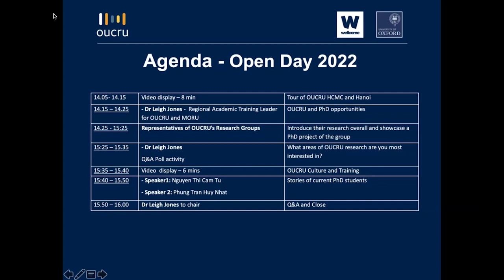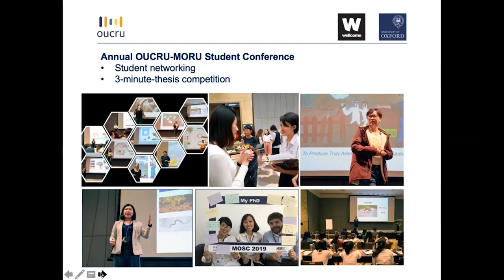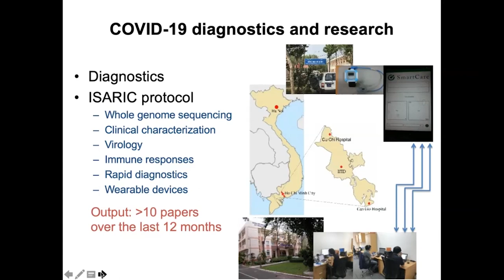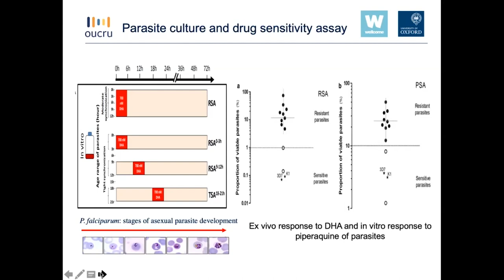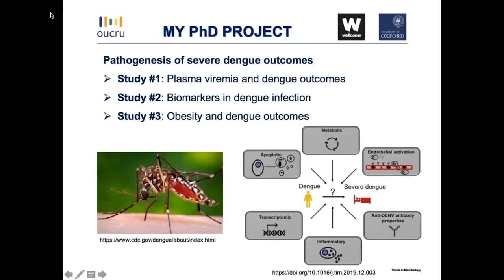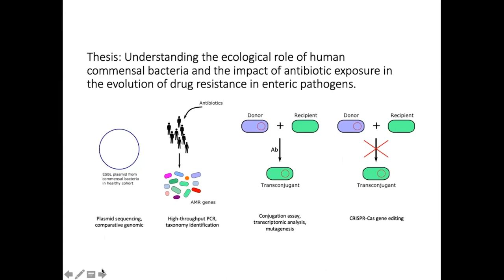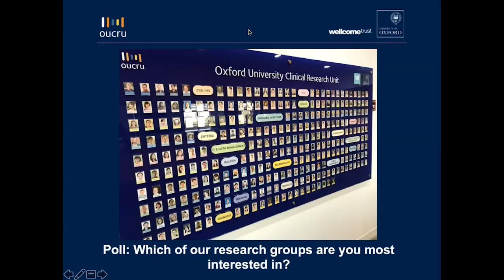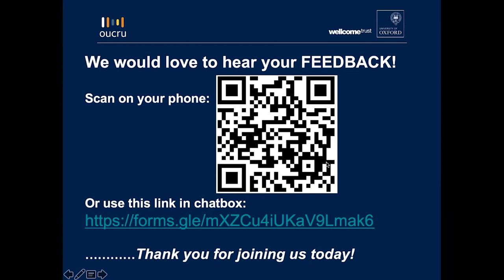2022 Open Day - Online Event (Recording)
Use the following time codes to skip ahead:

00:00 Ms Le Thi Kim Yen – Training Coordinator: Welcome and brief up the agenda

04:03 Video: Tour of OUCRU HCMC and Hanoi

11:42 Dr Leigh Jones - Regional Academic Training Leader for OUCRU and MORU: OUCRU and PhD opportunities

OUCRU’s Research Groups:

25:28 OUCRU Hanoi: Dr Sonia Lewycka & PhD Student Nguyen Vinh Nam
34:35 Emerging Infections: Dr Nguyen Hoang Thien Huong
41:46 TB: Dr Timothy Walker & PhD Student Hoang Thanh Hai
49:00 Malaria: Nguyen Thi Kim Tuyen
54:11 Dengue: Nguyen Minh Nguyet & Duong Hue Kien
1:00:14 Zoonosis: Dr Nguyen Vinh Trung & PhD Student Nguyen Thi Nhung
1:05:18 Biostatistics: Dr Phung Khanh Lam & Dr Nguyen Lam Vuong
1:13:03 Mathematical Modelling/Health Economy: Ong Phuc Thinh & Nguyen Anh Huyen
1:18:31 Molecular Epidemiology: Dr Pham Thanh Duy & PhD Student Pham Minh Phuong
1:30:01 CTU & Social Science: Dang Trong Thuan & PhD Student Nguyen Thi Hong Yen
1:38:48 Public Engagement: Vu Duy Thanh

1:48:19 Video: OUCRU’s Research Culture

1:54:02 Stories of current PhD students:
- Nguyen Thi Cam Tu
- Phung Tran Huy Nhat

2:01:51 Q&A and Close